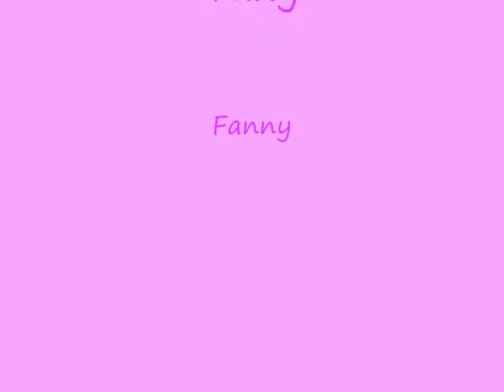Programa : The Michis